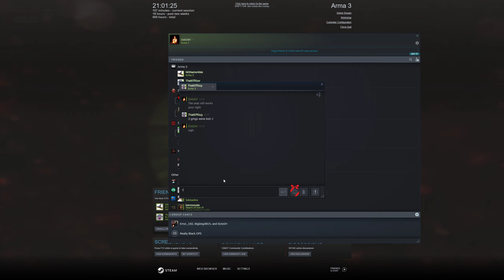FU OP - Second death - ARMA'D